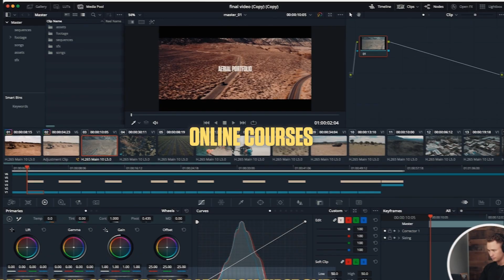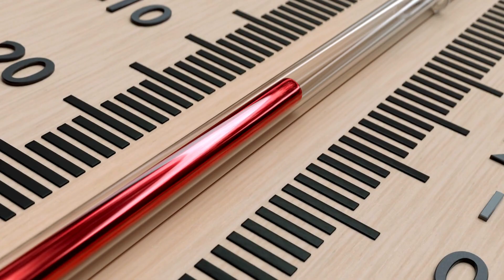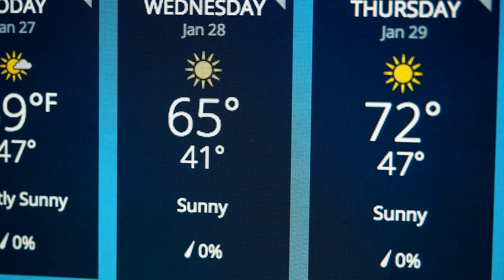Advanced Weather Considerations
Every drone pilot needs to understand how weather conditions affect their drone. In this video we discuss what you need to know to stay safe out there.